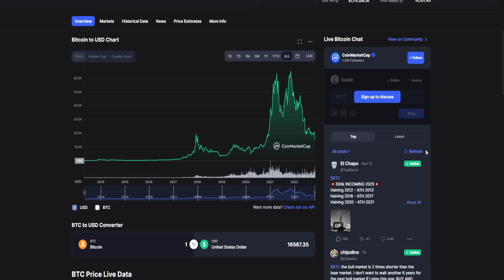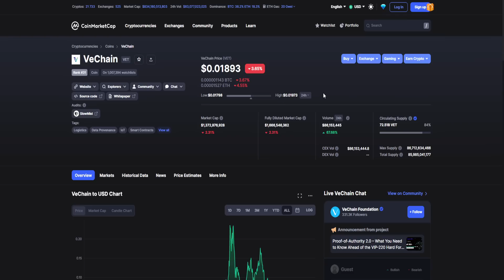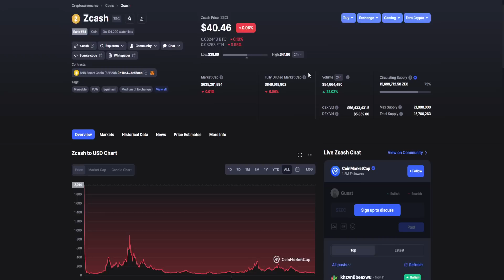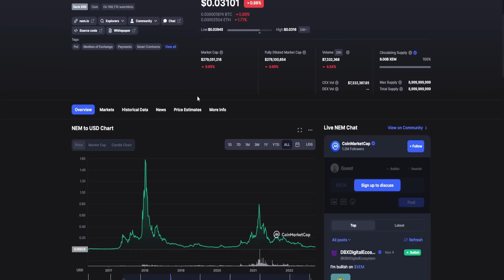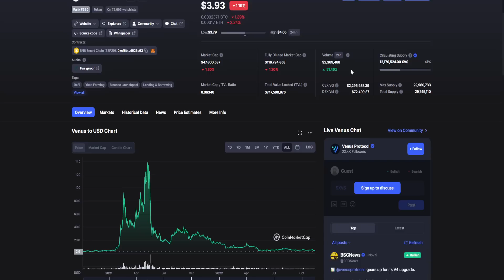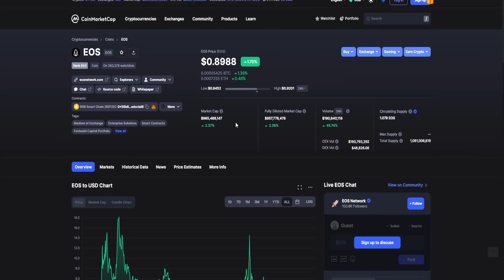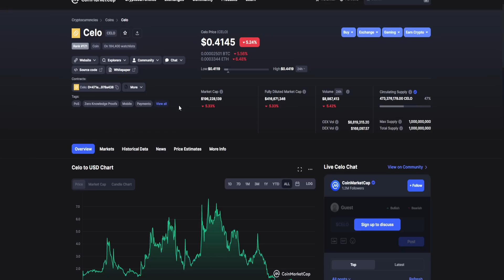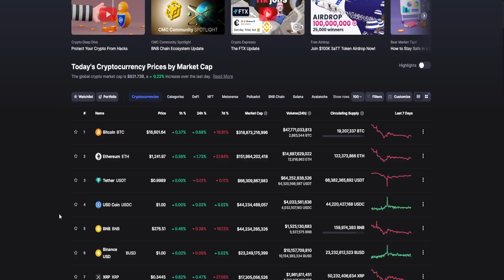ТОП АЛЬТКОИНОВ ДЛЯ ПОКУПКИ НА НОЯБРЬ 2022! ЧТО КУПИТЬ НА МЕДВЕЖКЕ? НИЗКИЙ/СРЕДНИЙ/ВЫСОКИЙ РИСК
В данном видеоролике обсудим топ альткоинов для покупки на Ноябрь 2022:
1. Какие есть топ альткоинов для покупки на Ноябрь 2022?
2. Что купить на падающем рынке?
3. Что купить на медвежке?
4. Разная степень риска: низкий/средний/высокий риск.
5. Мой прогноз и анализ.